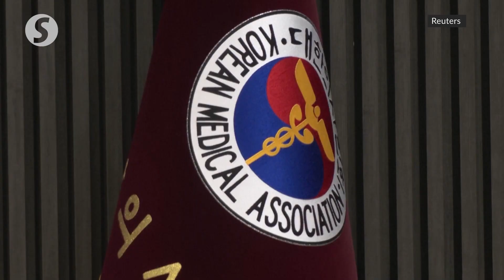S. Korean trainee doctors walk off job over medical school slots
South Korean trainee doctors walked off the job from Tuesday (Feb 20) in a move set to slow the delivery of health care, in protest of a government plan to drastically increase spots at medical schools to reverse a shortage of physicians.